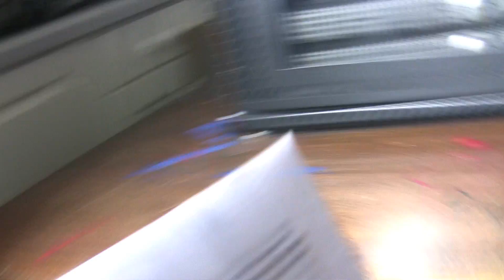Behind The Scenes - Action Movie: Chery Ave.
This is the behind the scenes of our first video.
*Insert other stuff here